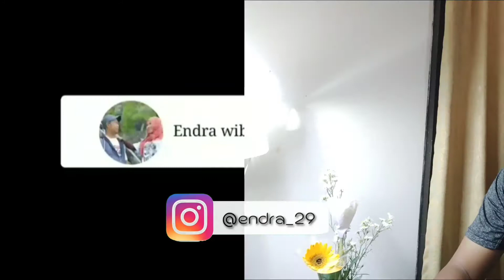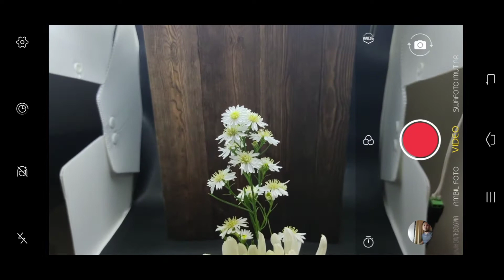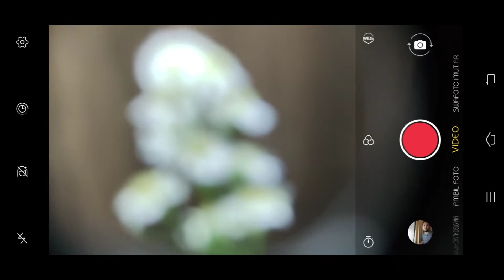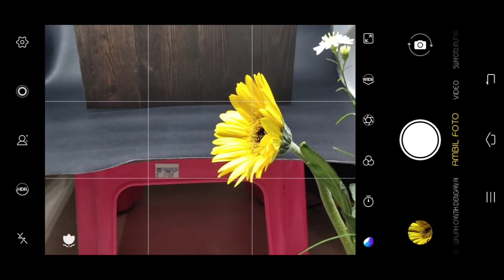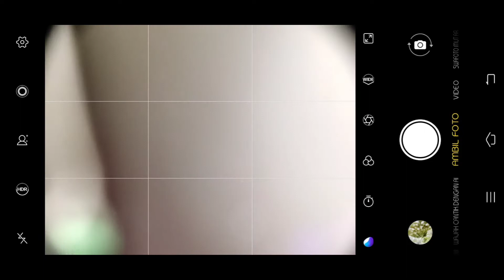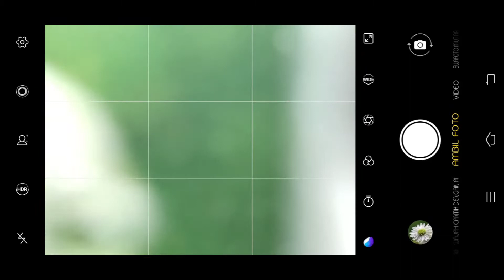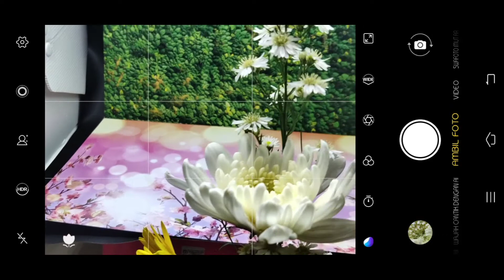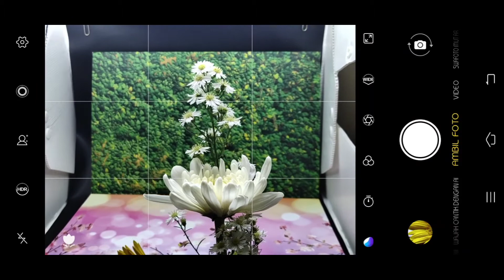Cara foto macro dirumah // Review 3 lensbong 🤗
Hai guys!!
di video kali ini saya mempraktekkan cara foto macro menggunakan 3 lensbong yaitu:
1. lensbong close up
2. lensbong prosumer 45mm
3. lensbong minion semi extreme
dengan kamera HP vivo v15pro.

semoga bermanfaat yah guys!!

Tinggalkan komentar terbaik kalian di bawah untuk memberikan kritik, saran, maupun pertanyaan.
Dan jangan lupa bersyukur hari ini !!!